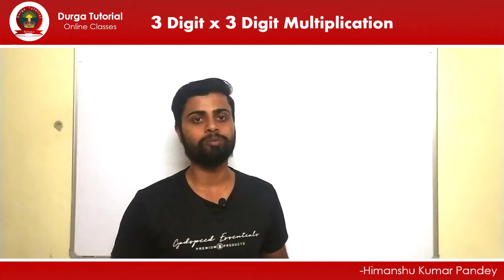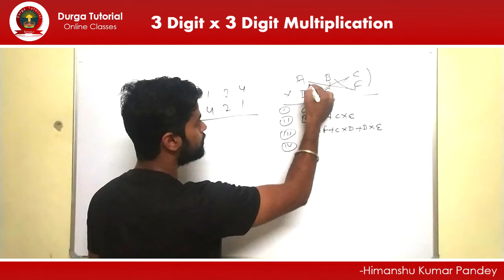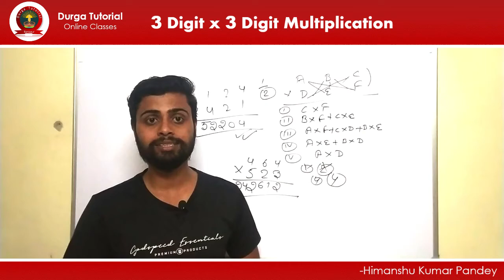Three Digit Into Three Digit Multiplication | Maths Trick | Himanshu Kumar Pandey | Durga Tutorial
Three Digit Into Three Digit (124x421=?) Multiplication | Maths Trick | Himanshu Kumar Pandey | Durga Tutorial

This video for all competitive exams.